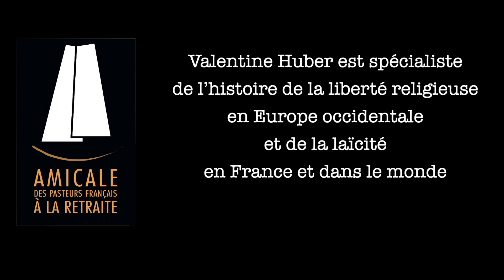Valentine Zuber : Laïcité et altérité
Cette vidéo traite de Valentine